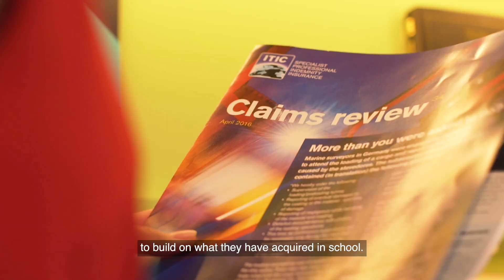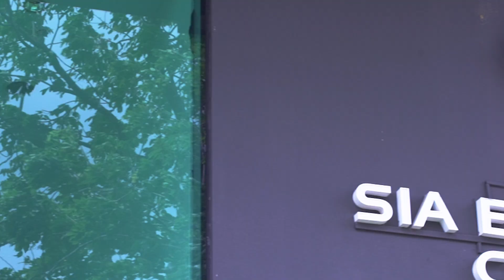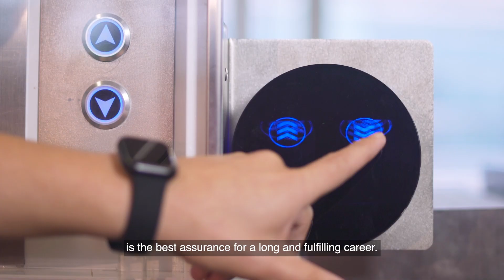SkillsFuture Work-Study Pathways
Want to work and study at the same time? Check out the various Work-Study Pathways available, in this video!